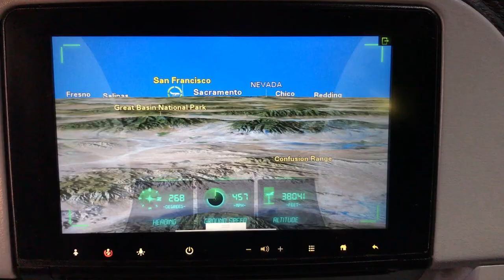Chuck's California Adventure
I felt partially responsible for Chuck's drone accident this past December, so I made it up to him by sending him on a vacation to California.  Chuck's disregard for the mask policy on American Airlines got him into a bit of hot water... well... it got him into the middle of some hot water... or maybe it was cold water... or lukewarm... I forgot to ask.  Anyway, here is the tale of Chuck's California Adventure!